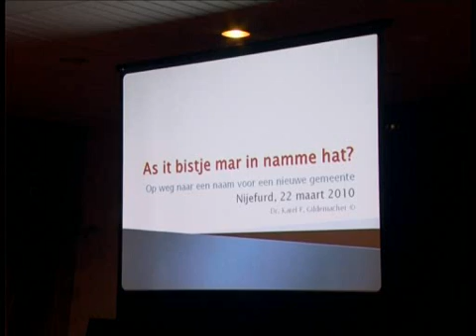292 Nieuwe Gemeentenaam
Uitzending 292 Radio en Televisie Nijefurd